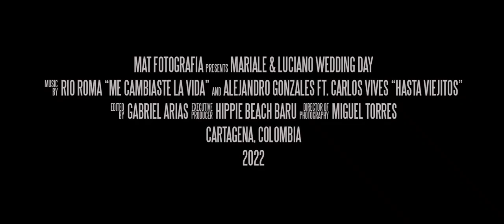Luciano D' Alessandro y Maria Alejandra Requena boda